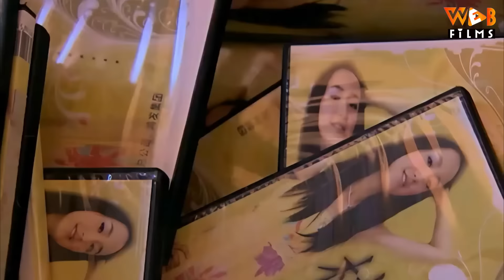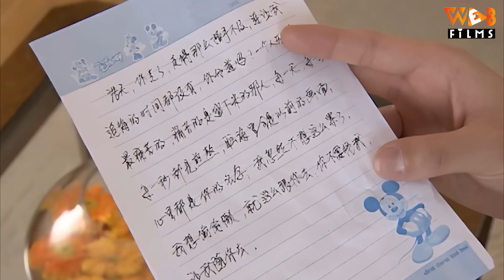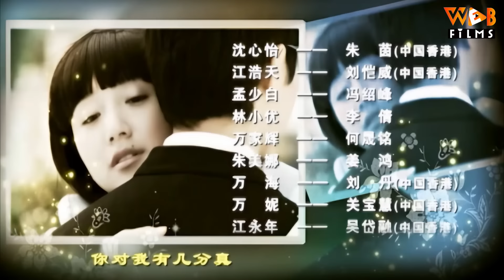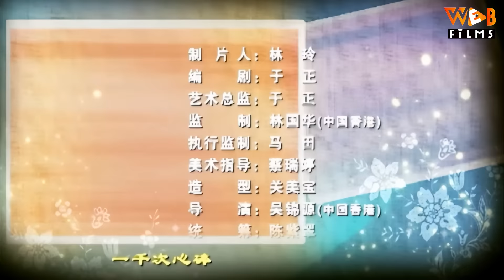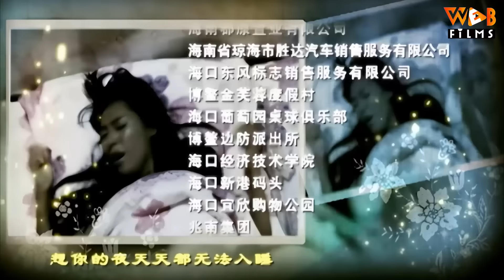MỘT NGÀN GIỌT LỆ - Tập 29 | Lưu Khải Uy, Phùng Thiệu Phong | Phim Ngôn Tình Trung Quốc Hay 2024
(Thuyết Minh) MỘT NGÀN GIỌT LỆ - Tập 29 | Phim Hay Lưu Khải Uy, Phùng Thiệu Phong, Lý Thiến, Hà Thịnh Minh 2024

NỘI DUNG PHIM:

 Thẩm Tâm Di là thiên kim tiểu thư của gia đình nhà họ Thẩm có tiếng giàu có ở thành phố Hải Nam. Mùa hè năm 2005 là ngày hạnh phúc nhất của cô, vì cô sắp kết hôn. Nhưng cô không ngờ rằng tất cả những điều tốt đẹp ở trên lại là khởi đầu của một cơn ác mộng. Cha vì làm ăn thất bại mà đi vay nặng lãi, bán hết tài sản của gia đình và n.h.ả.y l.ầ.u t.ự v.ẫ.n, mẹ vì không chịu được sự mất mát quá lớn này nên đã phát điên. Ngay khi cô cần sự giúp đỡ nhất bạn trai đã lừa dối cô và chuyển sang yêu một cô gái khác. Áp lực gấp ba đã phá vỡ trái tim hiền lành và tốt bụng vốn có của Tâm Di. Từ đó với Tâm Di tiền là quan trọng nhất trong trái tim cô.
Giang Hạo Thiên (Lưu Khải Uy) giám đốc chuỗi nhà hàng khách sạn là người đàn ông rất tốt, đơn giản, không có tham vọng nhiều. Định mệnh đã đưa Hạo Thiên và Tâm Di gặp nhau trong một lần nhầm lẫn tại khách sạn. Với vẻ ngoài điển trai , giàu có và nhẹ nhàng đã làm Tâm Di biết yêu trở lại. Có lẻ từ lúc gặp Hạo Thiên đây mới chính là những ngày vui vẻ nhất của cô. Nhưng niềm vui chưa được bao lâu thì Tâm Di biết được một sự thật đau lòng khiến cho trái tim cô tan nát lần nữa, đó là cha của Hạo Thiên chính là kẻ chủ mưu đằng sau cái chết của cha cô. Nhưng đối với cô Hạo Thiên không có lỗi, tình yêu không có thù hận, cuối cùng cô đã lao vào vòng tay anh . Nhưng đúng lúc này một âm mưu khác lại lặng lẽ bày ra. Mời quý vị khán giả đón xem bộ phim siêu hay này trên Web Films vào lúc 11h, 19h và 20h30 hàng ngày để biết những diễn biến tiếp theo nha.

Diễn viên: Lưu Khải Uy, Chu Nhân, Phùng Thiệu Phong, Lý Thiến, Hà Thịnh Minh
Thể loại: Phim Tình Cảm Trung Quốc, Phim Ngôn Tình, Phim Bộ Trung Quốc lồng tiếng, Phim Mới, Phim Tổng Tài, CEO và Lọ Lem
Số tập: 32
Thời lượng: 45 phút/tập
Ngôn ngữ: Thuyết Minh
Chất lượng: HD 1080p
Quốc gia: Trung Quốc
Năm: 2008